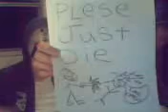Too Toke & Raptor Jesus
Toke & Raptor being random and giving there opinion on Chris Crocker ...